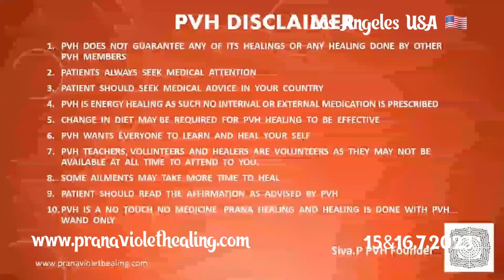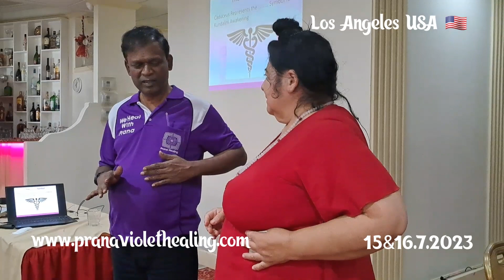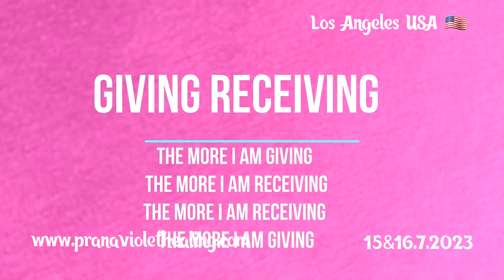PVH Angpow packets energizes any country money/currency.